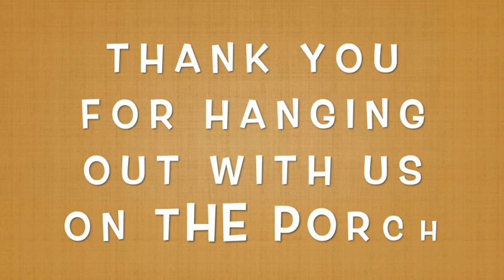SPENCER BARTOLETTI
Welcome to our second video, here at Audentes T.V. Today we had the opportunity to talk with Spencer Bartoletti, great artist, also part of the band Reverie Lane. Hang out with here today here at Audentes Tv  and listen to her amazing voice as she shares a song with us today. 🎶